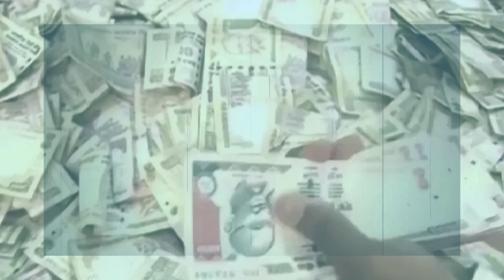Last Day For Exchanging Scrapped 500, 1000 Notes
The deadline for depositing and exchanging scrapped Rs 500 and 1000 notes for Indian citizens who were abroad during November-December 2016 will end today, as per RBI guidelines.